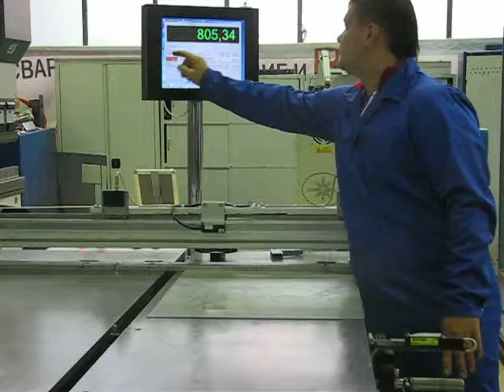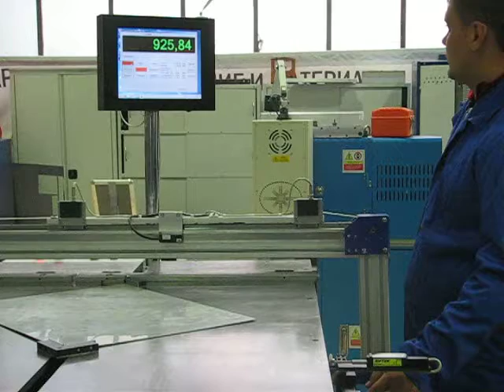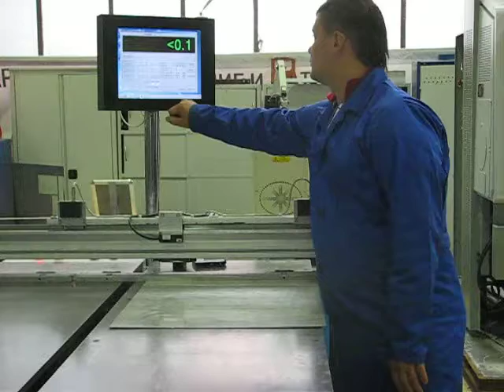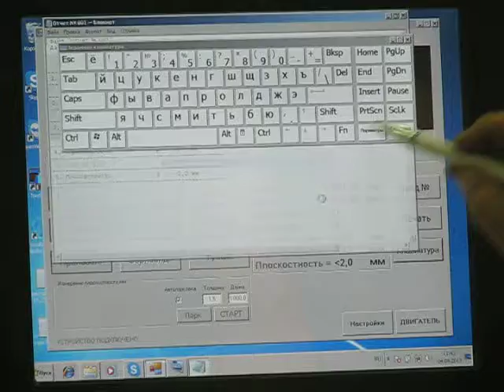Инспекционный стол СИ4000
Измерение геометрических параметров и плоскостности листового металла.